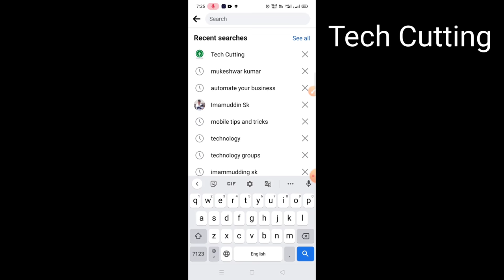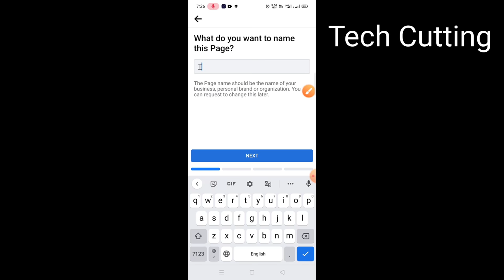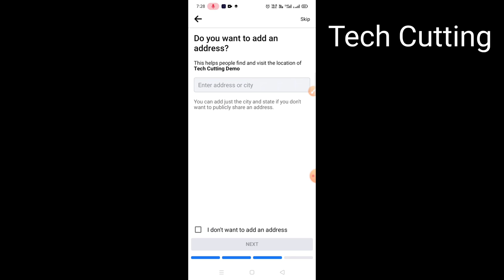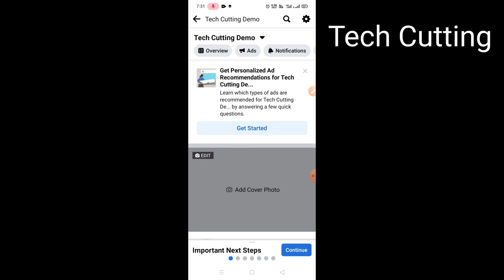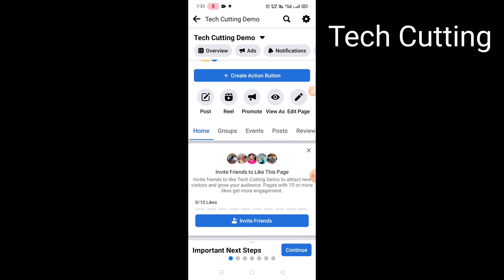फेसबुक पेज कैसे बनाते हैं | How to create facebook page | facebook page kaise banaye | Tech Cutting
FACEBOOK BUSINESS PAGE TUTORIAL (2021)
Facebook Gaming Page Kaise Banaye |Facebook Level Up Program Hindi | How To Earn Money From Facebook
Facebook New Page Experience 2021 | Facebook Profile Page Kaise Banaye | New Facebook Page Layout
Facebook Page | How to Create Facebook Page [2020-21] - Facebook Page All Settings Full Tutorial
Facebook Page Banane Ka Tarika | How To Create Facebook Page Easily
Facebook page kaise banaye / how to create facebook page 2021
facebook page kaise banaye || how to create facebook page 2021 ! facebook page
facebook page kaise banaye 2021 | facebook page se paise kaise kamaye | how to create facebook page
Facebook page kaise banaye 2021| How to Create Facebook Page | Facebook per page kaise banaye
Facebook page kaise banaye mobile se | How to create facebook page in mobile in hindi
facebook page kya hai aur kaise create kare ! facebook page kaise banaye !
Facebook Page Violations Update | Facebook New Update 2021 | Facebook Page New Update 2021
How To Convert Facebook Profile To A Page 2021 | Facebook Account to Page
How to Create a Facebook Business Page (2021 INTERFACE) - Step By Step Tutorial
How To Create a Facebook Business Page 2021 And Earn Money on Facebook | Facebook Ads 2021
How To Create A Facebook Page Complete Setup Tutorial || Hindi
HOW TO CREATE A FACEBOOK PAGE IN 2021 - STEP BY STEP TUTORIAL FOR BEGINNERS
How to Create a Facebook Page in Computer or Desktop Version of Facebook?
How to create a facebook page in mobile phone 2021|tamil| பேஸ்புக் பேஜ் உருவாக்குவது எப்படி
how to create facebook gaming page || facebook gaming page kaise banaye || facebook gaming ( 2021 )
how to create facebook page / how to create facebook page 2021
How To Create Facebook Page ? Facebook Page Se Paise Kaise Kamaye !! Facebook Page Kaise Banaye ?
How To Create Facebook Page | Facebook Page Kaise Banaye || Hindi
How To Create Facebook Page | Meme Page Kaise Banaye ??
How to Create Facebook Page 2020 - facebook page kaise banaye | facebook page se paise kaise kamaye
How To Create Facebook Page 2020 | Facebook Page Kaise Banaye
How to create facebook page 2021 | facebook page kaise banaye | facebook se paisa kaise kamaye
how to create facebook page 2021 | facebook page kaise banaye 2021
How to Create Facebook Page And Earn Money Bangla Tutorial 2021
How to Create Facebook Page Easily? | Facebook Page Kaise Banaye - Simple Way #3
How To Create Facebook Page For Video Creator 2021
How to Create Facebook Page in 2021 Full Tutorial | Facebook Page Kaise Banaye | Facebook Page
How to create facebook page in telugu 2020 FB Page How to Promote || Connectingsridhar in telugu
How to Create Facebook Page? | Facebook Page Kaise Banaye | Social Media Tutorial #3
How to Earn Money From Facebook | Facebook se Paise Kaise Kamaye 2020
How to Enable Monetization Of Facebook Page | How to monetize facebook page 2021
How To Promote Facebook Page | Facebook Page Kaise Promote Kare || Hindi
How To Upload Video On Facebook Page | Make Video Viral On Facebook
How to Viral Video On Facebook / Grow Facebook Fan Page /Hindi-Urdu/2021
Professional Facebook Page Kaise Banaye || How To Make Facebook Page in Hindi
What is facebook page | How to make facebook page | फेसबुक पेज कैसे बनायें
Youtube channel ke liye facebook page kaise banaye|facebook page for youtube|rishu bhai

Which Products do I use?